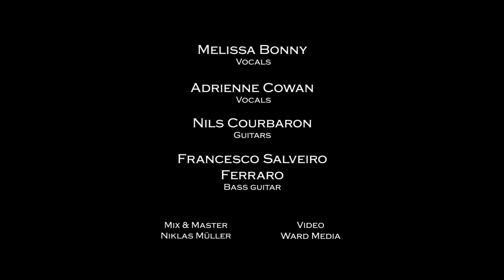Lady Marmalade - Metal Cover (feat. @MelissaBonny, @AdrienneCowan & Francesco Saverio Ferraro)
Line up:

Vocals: Melissa Bonny ( Ad Infinitum, The Dark Side Of The Moon & Adrienne Cowan (Seven Spires, Avantasia, Masters Of Ceremony)
Bass: Francesco Saverio Ferraro (Freedom Call, Vexillum)
Keys: @DehaAMSG

Mix and Master: Niklas Müller
Video Edit: Raf Pener
Artwork: Deborah Marty

Original Artists: Christina Aguilera, Lil' Kim, Mya, P!nk

Special thanks to Melissa's Patrons "The Melfire club" & Adrienne's Patrons "The Coffee Kvlt".